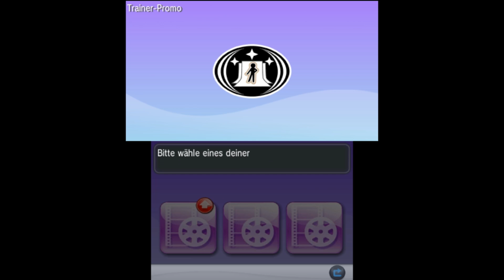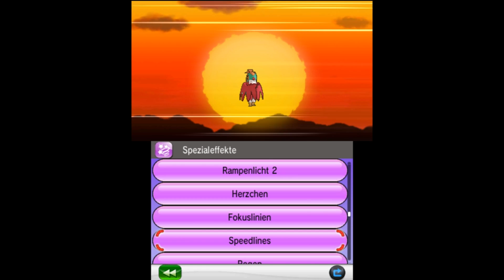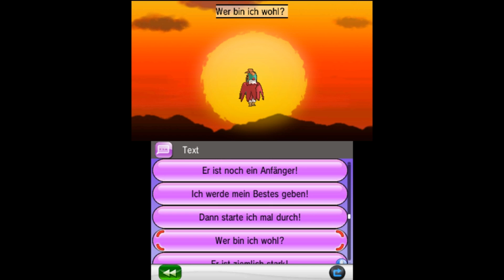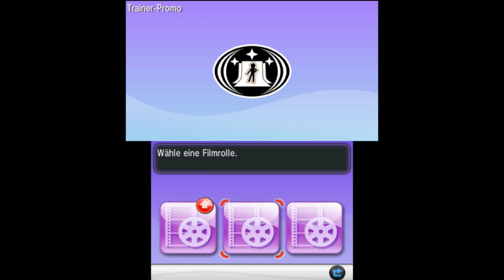Let's Play Pokemon X & Y (Walkthrough) Part 39 - Promo-Video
Das hier ist mein Walkthrough bzw. Let's Play von Pokemon X & Y auf Deutsch (German). Ich werde die ganze Story durchspielen, dabei alle legendären Pokemon fangen und auch einige Events machen.
Pokemon X/Y leitet die 6. Generation der Pokemon-Spiele ein. Mit neuem 3D Look, der neuen Region Kalos und vielen neuen Pokemon und Features verspricht das 3DS-Spiel ein sensationelles Abenteuer, in dem es nach wie vor das Ziel ist, der beste Pokemon-Trainer zu werden.

►"Pokemon X & Y" kaufen: